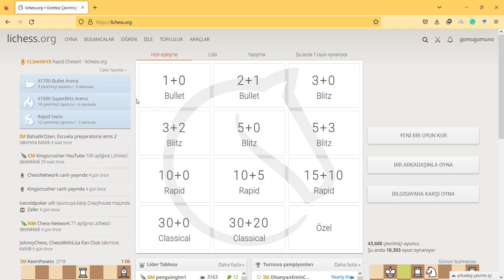how to lose during endgame chess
if you are interested in our Youtube Channel or
write article together: